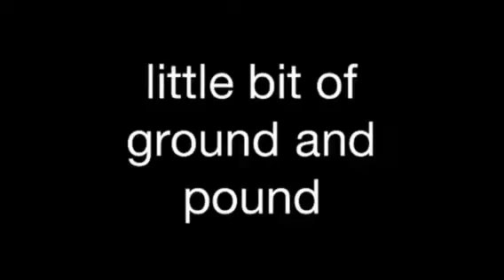Warrior combat club highlight video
Some new highlights from warrior combat club